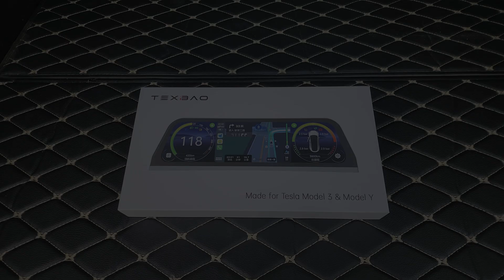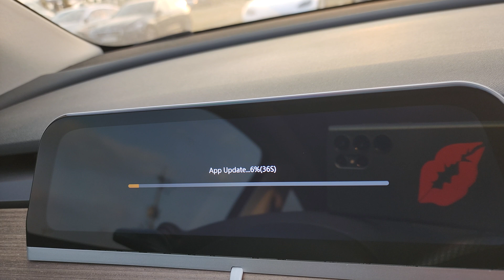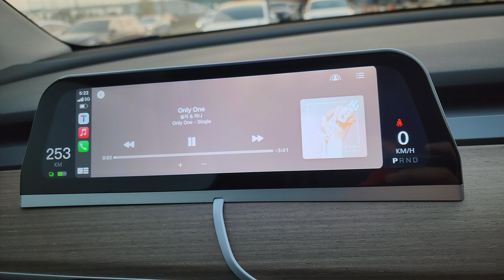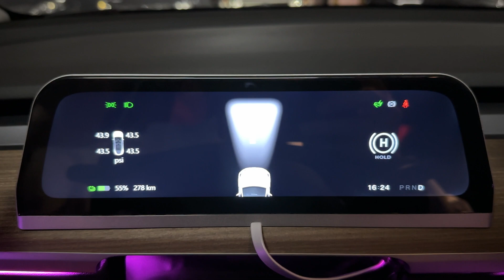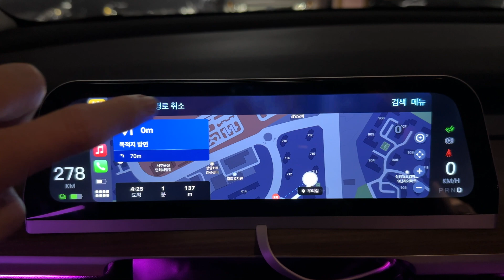테슬라 초간단 부착형 디스플레이 (Carplay/Android Auto) for tesla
Tesla Model 3/Y Display (Carplay/Android Auto)
테슬라 모델 3/Y 부착형 디스플레이(카플레이/안드로이드 오토)

0:00 구성
1:10 설치
3:40 펌웨어 업데이트
3:43 작동
5:26 실주행
5:35 설정

알리익스프레스 구매
검색어 : 테슬라 9.66